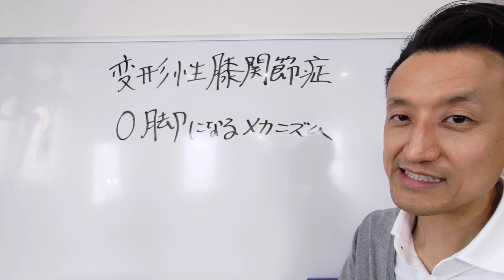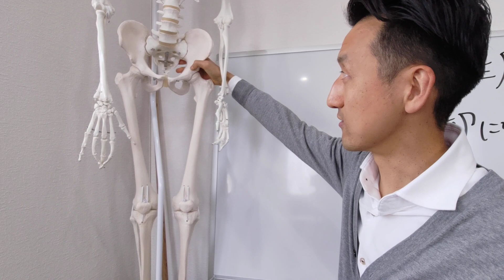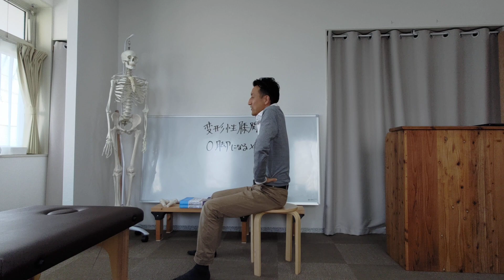変形性膝関節症の人がO脚になるメカニズム 第2回（全2回）｜三重県桑名市の整体にこにこスタイル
本日のテーマは「変形性膝関節症の人がO脚になるメカニズム　第2回（全2回）」

6ヶ月以上の慢性的なひざ痛、腰痛を根本的に改善するための未公開動画を限定公開中です。

このチャンネルについて